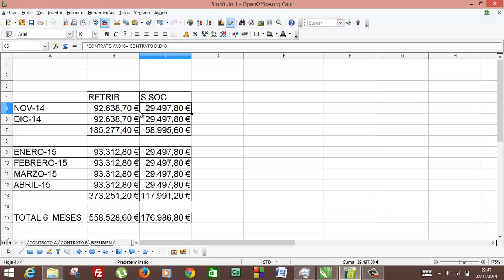OpenOffice Calc Calculos en varias hojas Informatica Academia Usero Estepona